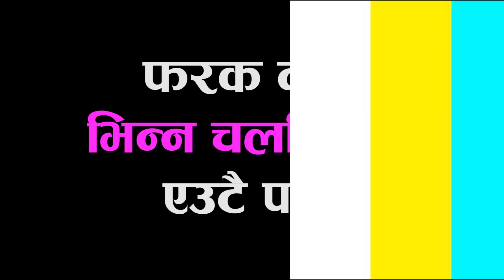उही पुरानो चलचित्रको सूत्र | A Mero Hajur 4 Trailer Review | Anmol KC | Suhana Thapa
A Mero Hajur 4 Trailer Review | Anmol KC | Suhana Thapa
Trailer Review By Ganesh Bhattarai

Original Khabar Media Group Pvt. Ltd
Editor: Khem Nath Bhattarai
DOIV Registration No.:- 2082/ 077-78
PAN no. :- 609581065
Company Registration No. :- 219743/076/077

OriginalKhabar Media Group Pvt. Ltd. is authorized to upload this video. Using this video on other channels without prior permission will be strictly prohibited. (Embedding to the websites is allowed)